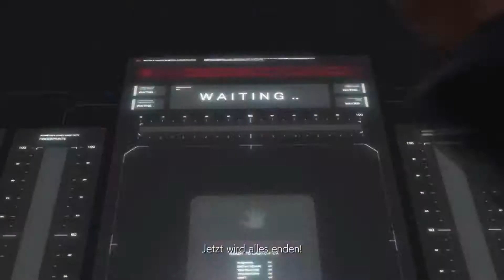Let's Play | Tekken 7 | German [Xbox One] [Story] Kapitel 11